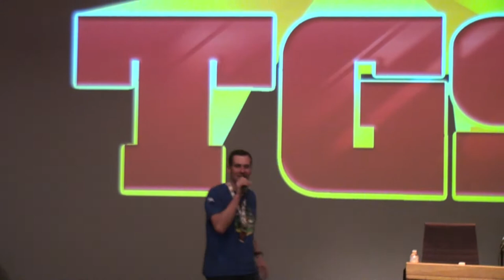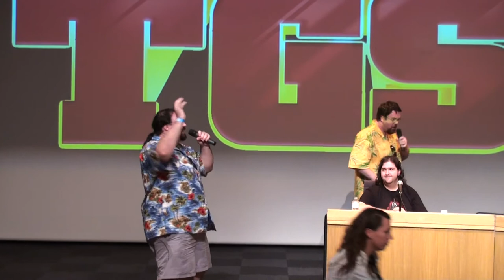► Conférence Marcus et le Joueur du grenier TGS 2011 Part 1/6